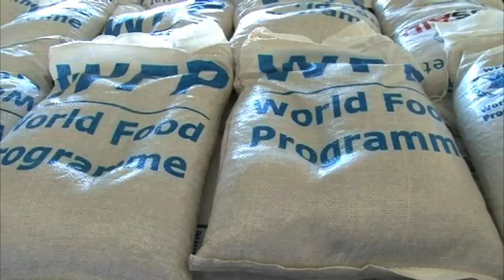United Nations WFP says drought stricken households are not out of the woods yet